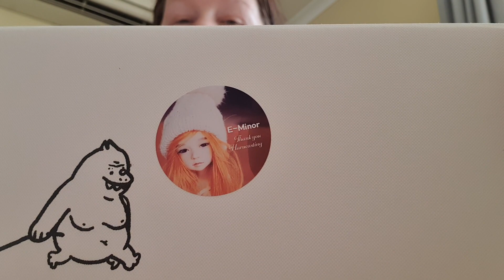Box Opening- Harucasting E-Minor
My grail bjd arrived today!